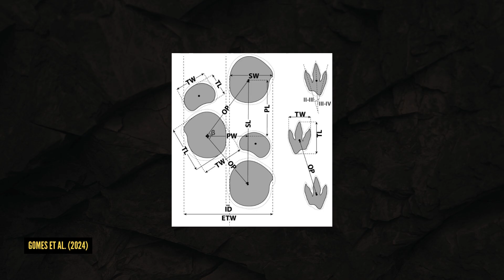Pegadas fósseis dos Titãs mais antigos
Descubra sobre a descoberta de novas pegadas de dinossauros titãs na Paraíba, e o que aprendemos sobre a evolução dos dinossauros pescoçudos.

Referência:
Gomes, Z. T., Erickson, R. F., Aureliano, T., & Ghilardi, A. M. (2024). A new ichnosite and ichnogenus from the Lower Cretaceous Rio do Peixe Basin, Brazil, with novel insights into the evolution of Titanosauriformes. Historical Biology, 1-15.

Agradecimentos:

Gostaríamos de agradecer a Rubens Mota Porfirio, Ana Paula de Assis Silva, José Italo da Silva, Júlia Ellen de Lima Nunes e Michael Vandesteen Silva Souto pela descoberta do sítio e por nos informar prontamente sobre o mesmo; a Virgínia Silva Maciel pela valiosa ajuda no trabalho de campo; a Arthur Ferreira Sampaio pela captura das imagens do drone; a Leonardo Troiano e Heloísa B. dos Santos por viabilizarem o empréstimo do drone; Tibério Felismino de Araújo pela amizade e apoio constante ao nosso trabalho na região de Sousa; Pedro V. Buck e Marcelo Fernandes pelas úteis considerações sobre uma versão anterior deste trabalho; e especialmente à família Braga, proprietária do Sítio Feijão, que gentilmente nos recebeu e permitiu que trabalhássemos lá, e em memória de nosso amigo Robson Araújo Marques, o eterno guardião do Vale dos Dinossauros de Sousa.